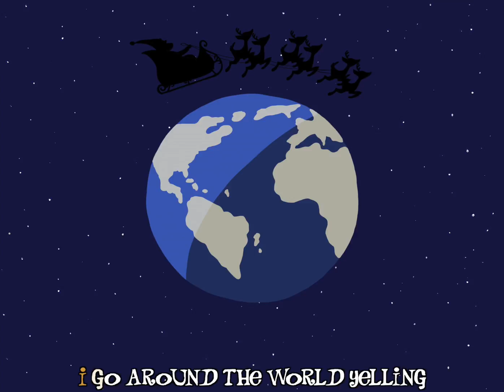Date With Santa featuring Emily West and K.S. Rhoads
Wishing you and yours a Merry PG-13 Christmas!

Love,
Emily & K.S.

Music video by Emily West & K.S. Rhoads performing Date With Santa, illustrated by Angela Pascale.  (C) 2016 The King and The Cat RECORDS